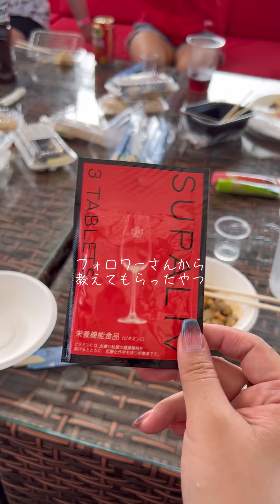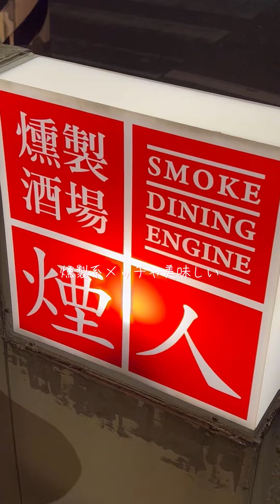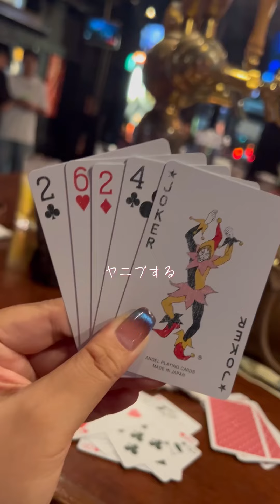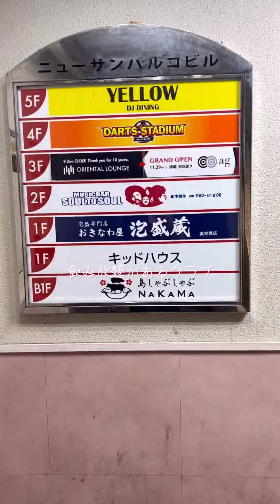【沖縄旅行】那覇でビーチパーティしてきた酒飲み独身女